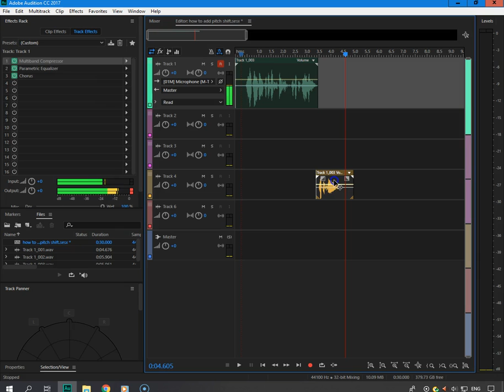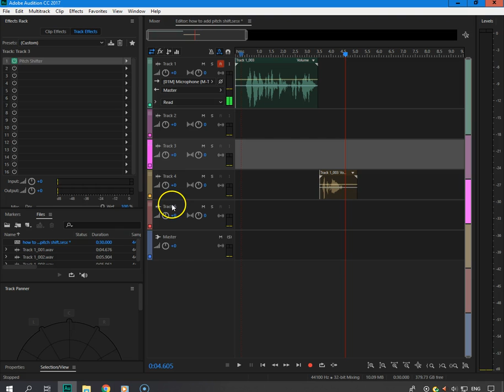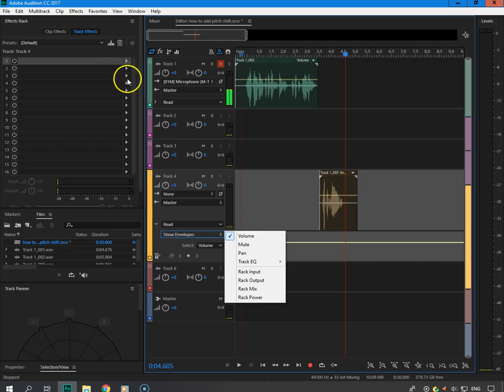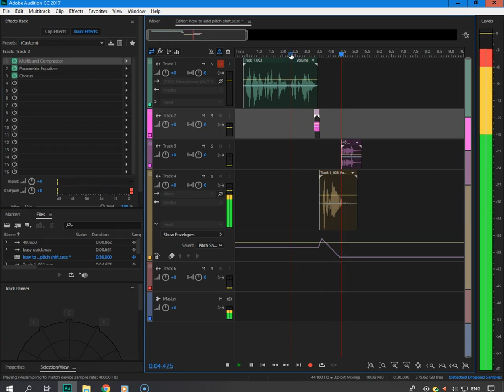How to add the popular pitch shift to a DJ Drop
In this tutorial we will walk you through the step by step process on how you can add the popular pitch shift to a Dj Drop.

You can also download this dj drop for free just go

Pitch shift is the effect that you hear on a lot of DjDRops that are played on Radio Stations throughout the world.

You can learn how to make the pitch shift today.

If you would like to hear our Gospel Dj Drops packages you can stop by our